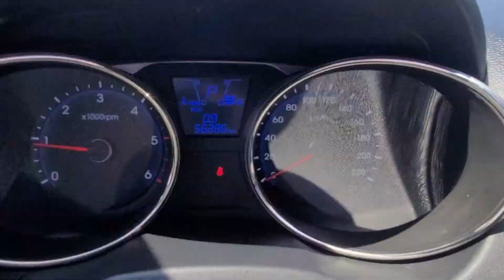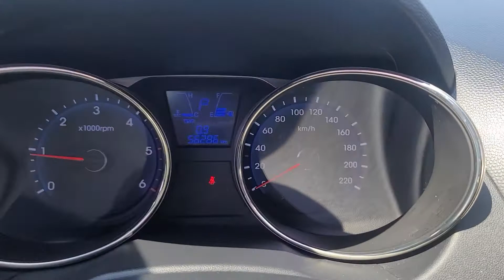TUCSON KMHJU81VBCU490857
Autoleader